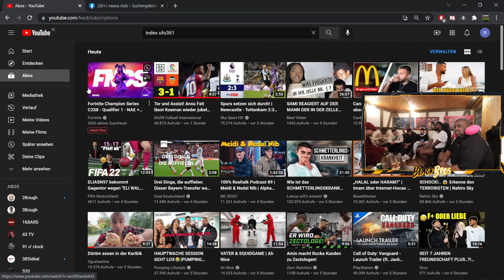WIR REDEN ÜBER DIE BESTEN CLUBS MIT